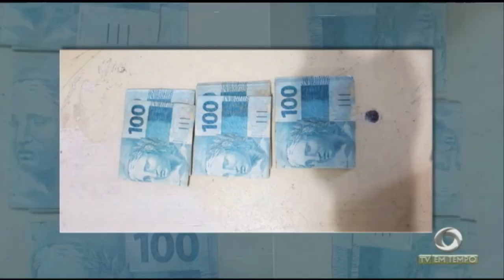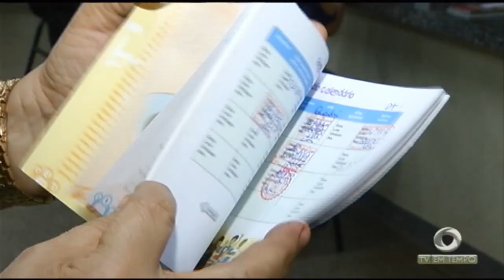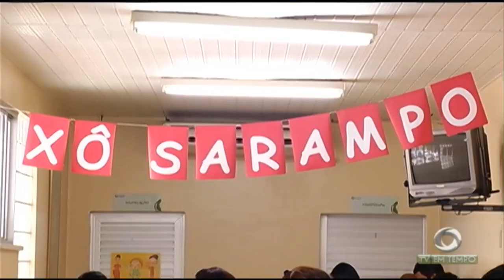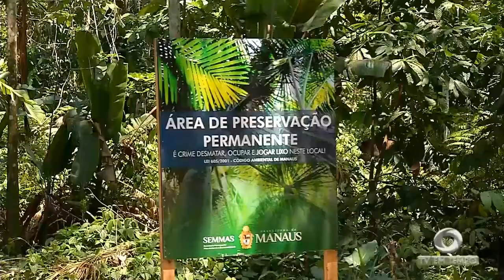Secretaria de meio ambiente tem monitorado uma área de invasão no corredor do Mindu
03º BLOCO JORNAL 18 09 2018 - Secretaria de meio ambiente tem monitorado uma área de invasão no corredor do Mindu